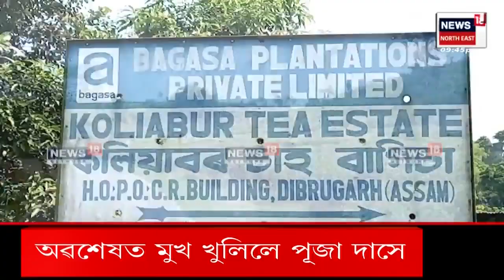SUPER PRIME 100 : আদিবাসী পিপলছ লিবাৰেচন আৰ্মীৰ মুখ্য সেনাধ্যক্ষসহ ৩৯জন বিদ্ৰোহীৰ আত্মসমৰ্পণ